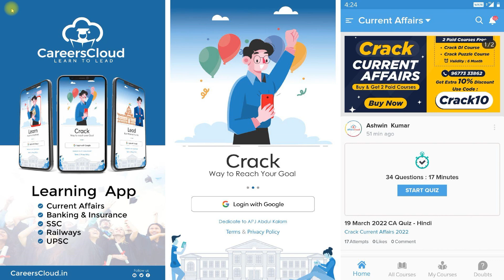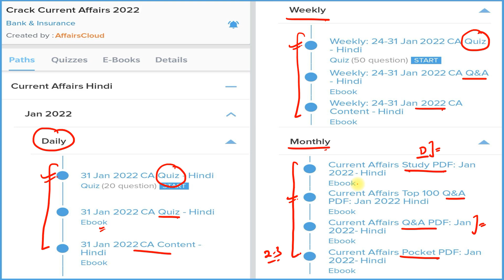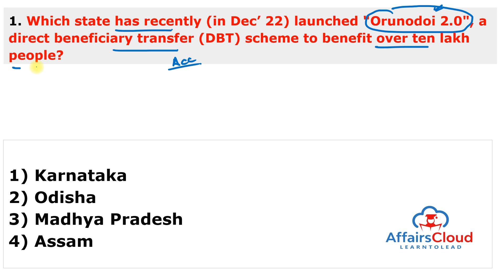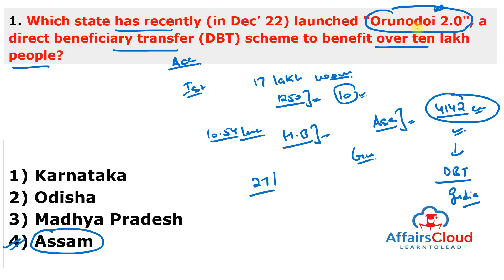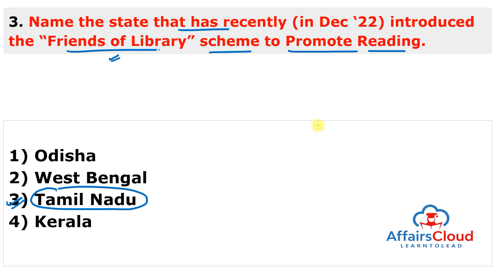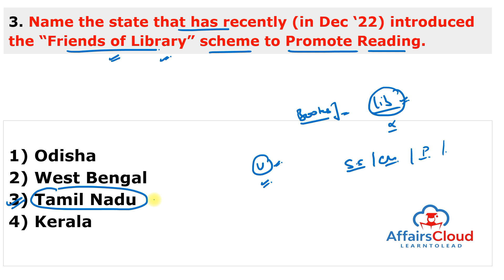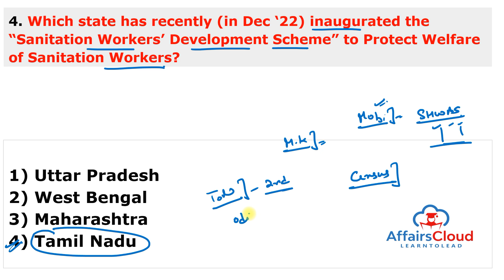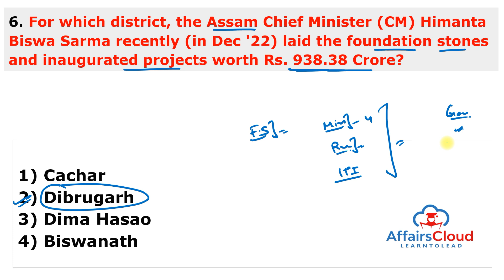December 2022 - Govt Schemes | Hindi | AffairsCloud